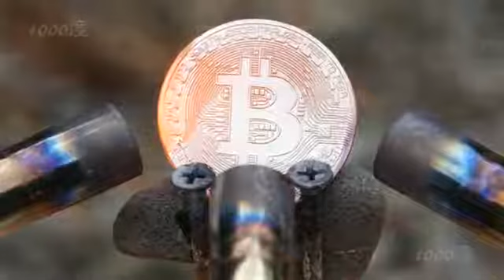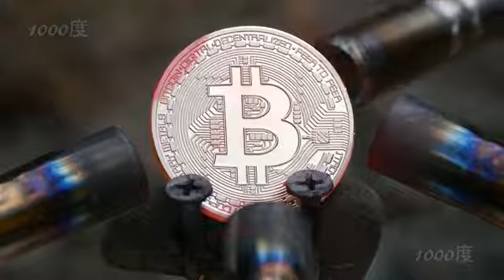Bitcoin VS 1000 degrees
Results of [Bitcoin VS 1000 degrees]